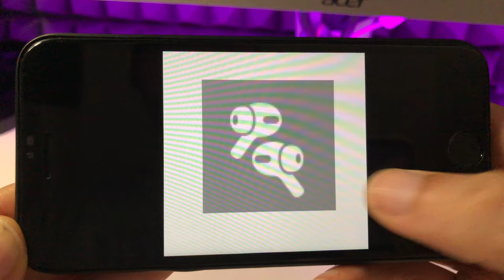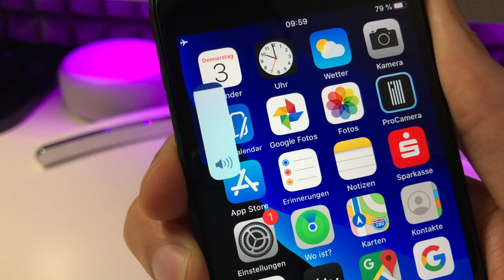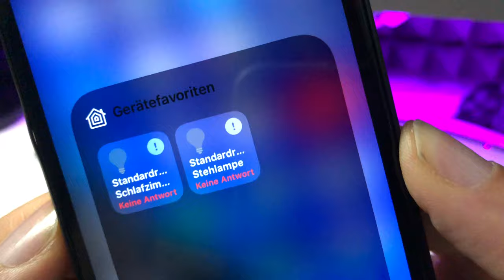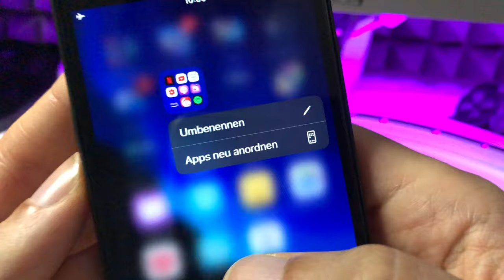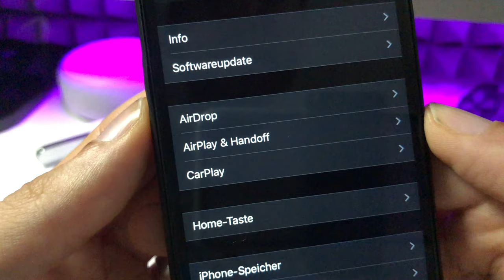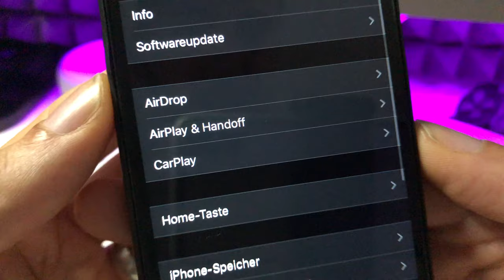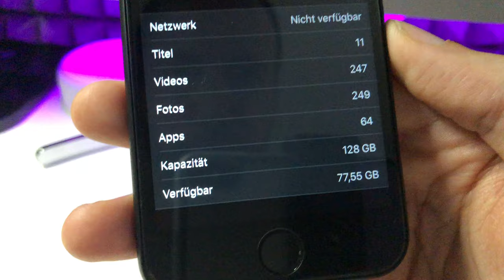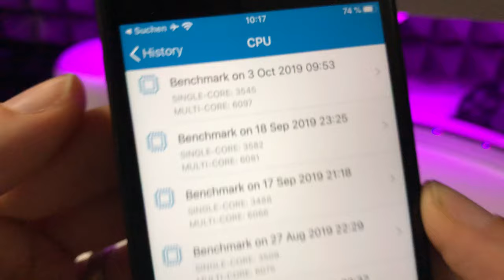iOS 13.2 BETA 1 ist da und zeigt uns die neuen AIRPODS 3 & weitere Änderungen